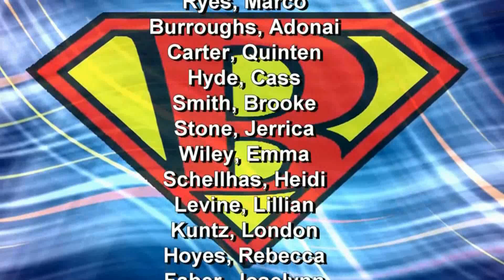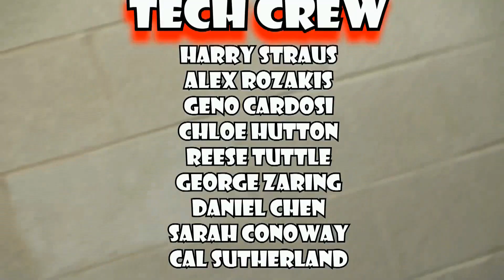Braves Beat: Season 23: Episode 10: October 28, 2022